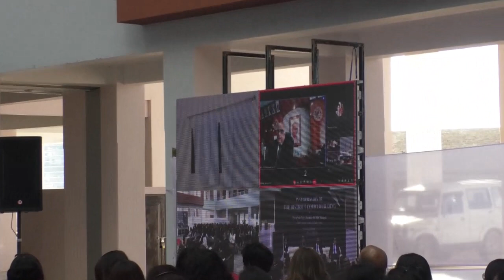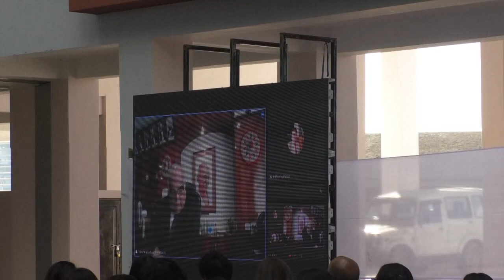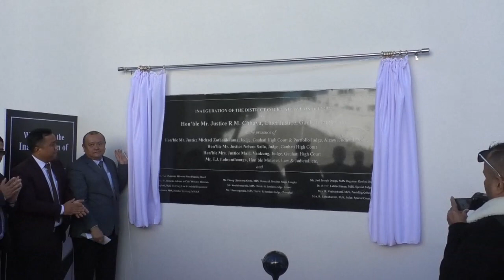Inauguration of District Court, Mineco, Aizawl (16.12.2022)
Inauguration of District Court Building - Hon'ble Mr. Justice R.M Chhaya, Chief Justice, Gauhati High Court